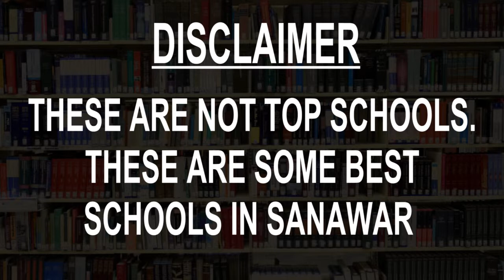Schools around Sanawar , Himachal Pradesh CBSE, Govt, Private, International | Total Padhai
Must Watch.. Best Schools around Sanawar - CBSE, Govt, Private, International

Listed Schools:
Army Public School
Dharampur Govt. Sr. Sec. School
Eicher School
Kasauli International Public School
Kendriya Vidyalaya
N.P.S School
Parwanoo Public School Jabli
Pinegrove School
St. Mary's Convent School Kasauli
The Lawrence School, Sanawar

This is not the listing of Top Schools around Sanawar, it's the list of best Schools around Sanawar as per the ratings given by our users.